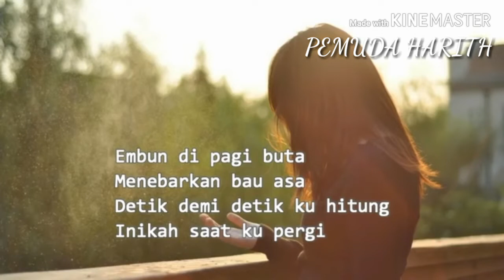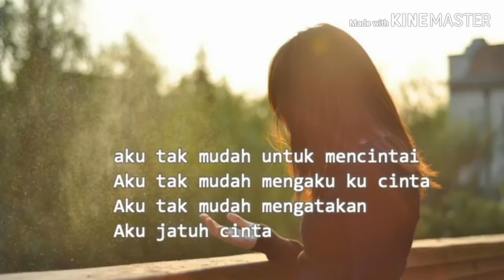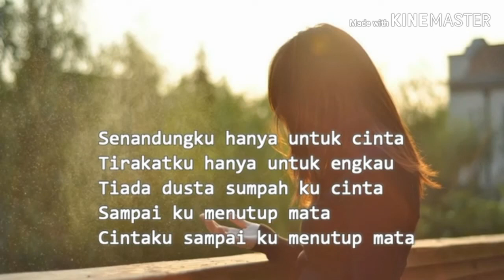Acha Septriasa - LIRIK- Sampai Menutup Mata